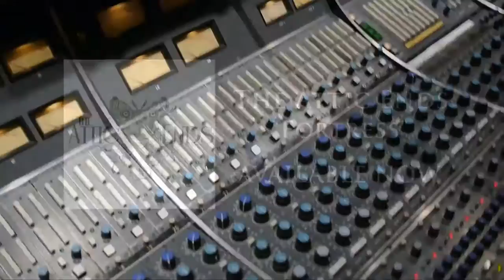Behind The Sound®: The Attic Ends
In the latest installment of Behind The Sound®, get to know Brooklyn based band, The Attic Ends, as they record and listen to their new single live from Avatar Studios in New York City.

Featured Song: "No More Angels" - The Attic Ends